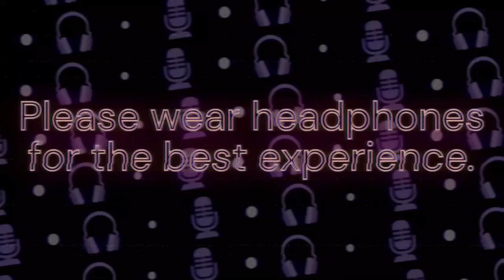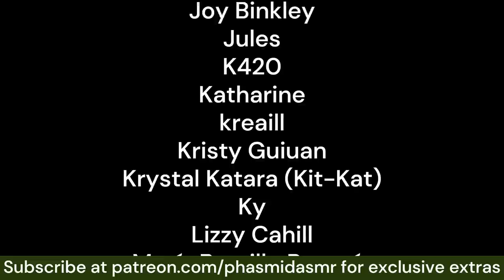Your Rival Cries In Your Arms [M4A ASMR roleplay][reverse comfort][enemies to friends]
You and him are going for the same part. He's pretty cocky, but something tells you he's more nervous than he's letting on. This is confirmed for you when you find him crying in the bathroom.

somethin a little different, maybe. hope you like it. please ignore the mistakes i left in, i'm really mad with myself!!
love you,
phas 💖

m4f, mfm, m4a, asmr roleplay, asmr boyfriend, tsundere, enemies to friends, enemies to lovers